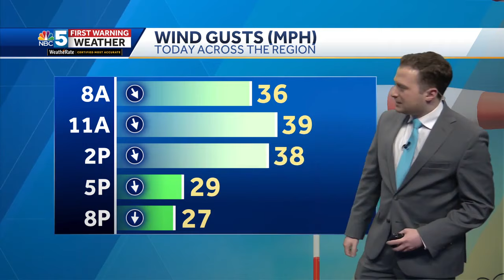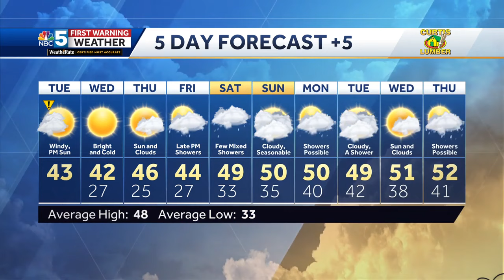Video: Windy and colder Tuesday (11-12-24)